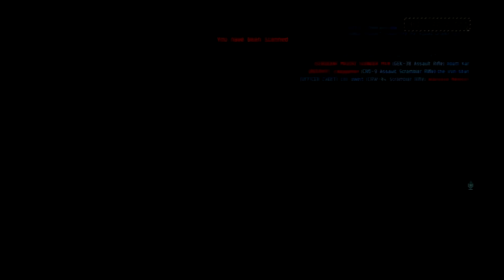DUST 514 AMBUSH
Ambush